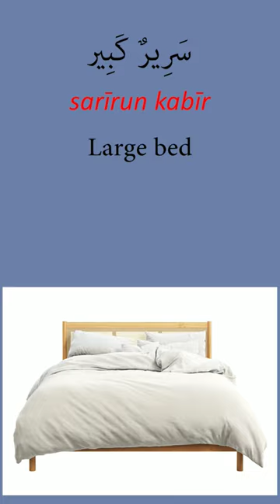Bedroom - Home vocabulary 1 Daily Arabic